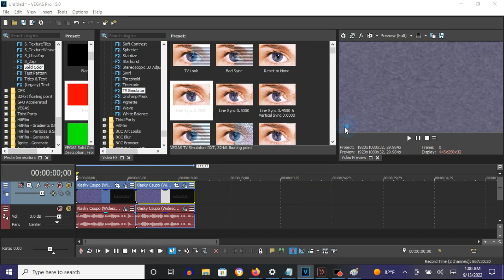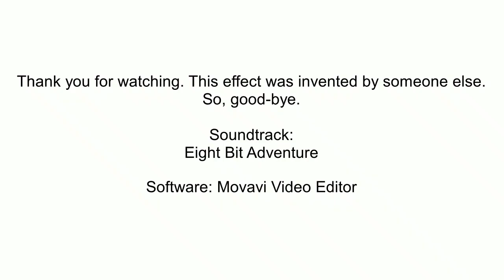How To Make Not Clearer On Vegas Pro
Made on Tuesday, September 13, 2022, 1:07:05 am to 1:07:30 am

Note: Its audio effect will have the Clearer effect.

Note 2: You can use HSL Adjust - Desaturate 0.500 preset too.

(VideoFX)

1st: Black and White - 50 % Black and White

2nd: TV Simulator - Line Sync 0.7500

(AudioFX)

1st: IL Vocodex - Clearer